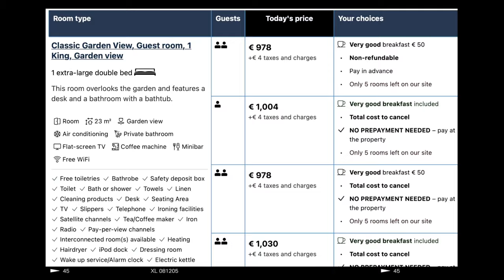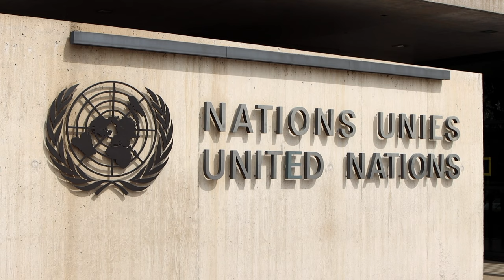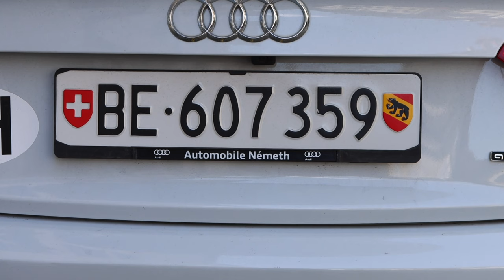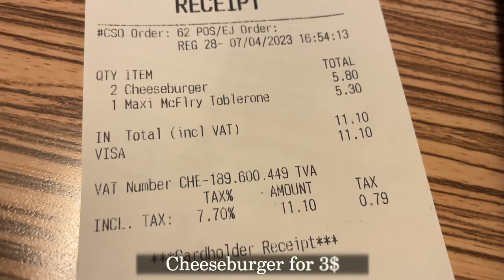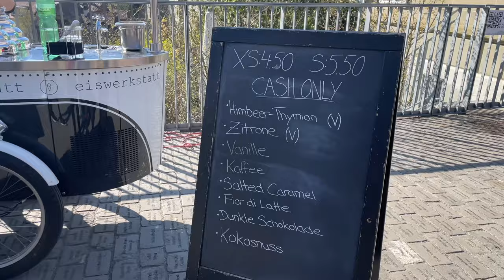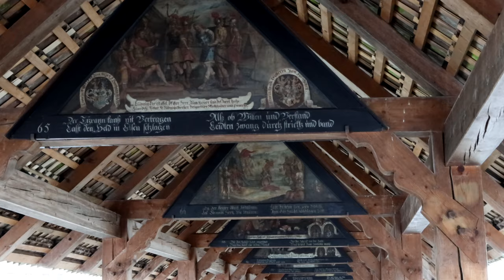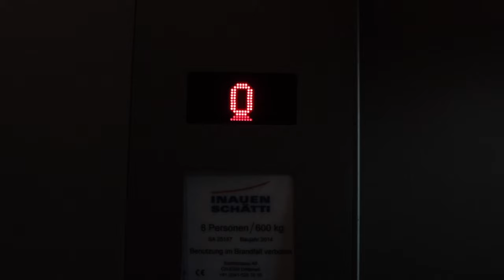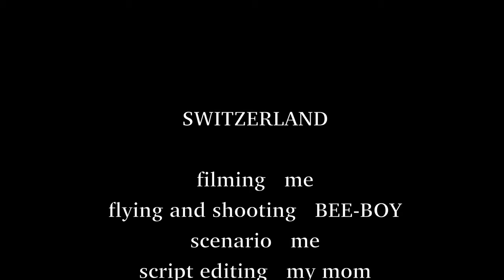Switzerland - HEAVEN on Earth. Big trip through all the country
Hi guys!
This is my first BIG FILM from one of the most rich and expensive countries - it's about Switzerland. I spent there 3 weeks and tried to see as much as possible: awesome cities like Geneva, Lausanne, Bern, Lucerne and Zurich; beautiful nature, mountains, lakes, fields, forests and of course unique Swiss Cows :)

Time-codes!
0:00-1:35 - I’m in Switzerland!
1:35-3:16 - Luxurious Geneva
3:16-4:16 - Boats of Geneva Lake
4:16-5:51 - EXTRALUXURITY. Once again
5:51-6:30 - Ideal Swiss
6:30-7:58 - Money. Is Swiss frank the best currency ever???
7:58-10:10 - Old town. Geneva Cathedral
10:10-12:41 - Switzerland is so peaceful…
12:41-14:20 - Fascinating fountain
14:20-15:20 - The Broken Chair. What is it?
15:20-16:16 - Smurf neighborhood!
16:16-17:48 - The only mausoleum in Geneva
17:48-19:54 - Swiss prices. Expensive? (TOO MUCH)
19:54-23:02 - The structure of the IDEAL country
23:02-25:45 - Lausanne. Lake, mountains, Castle, rain and sun
25:45-27:31 - The capital of Olympic games or a copy of Paris?
27:31-30:24 - The main Cathedral and a perfect viewpoint
30:24-32:22 - Old town and RESTAURANT
32:22-33:10 - The best sunset during my trip
33:10-36:20 - Bern. Grayness, boredom and streetcars
36:20-38:17 - Ancient quarters, river, bridges and tranquility
38:17-39:46 - TWO-TIERED city!
39:46-41:21 - Bern Cathedral
41:21-43:58 - Bridges, funiculars and completed tranquility. (Again)
43:58-45:01 - Swimming in the Bern Fountains
45:01-50:48 - Rains, adventures and totals. Is Bern a good place?
50:48-52:03- Lucernce. AND IT’S RAINING AGAIN
52:03-53:07 - Gorgeous Old Bridge - the city's calling card
53:07-55:05 - Wasting all my money on souvenirs
55:05-57:34 - Old Town. THE BEST Swiss city!
57:34-1:02:03 - Fortress wall and amazing views
1:02:03-1:03:55 - Castle at the mountain and the BEST viewpoint
1:03:55-1:06:47 - Windows-XP splash screens and my secret place
1:06:47-1:13:46 - Zurich. Rich. Expensive. Awesome